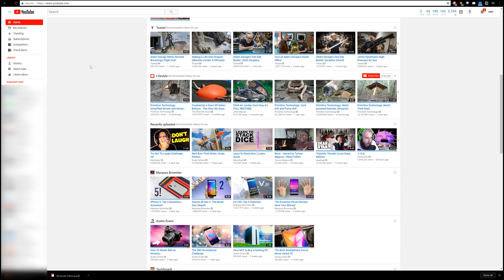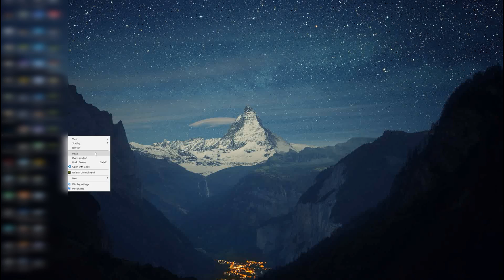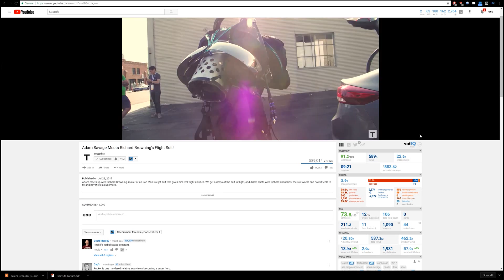How to get YouTube VidIQ Vision Enterprise for FREE! - Works with every version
Just a quick tutorial to get VidIQ Vision chrome extension free with enterprise.

What to search: ["basic", "pro", "boost_lite", "boost", "boost_plus", "enterprise"], t = e[0];
Now change the t = e[0] to:
t = e[1]
for "Pro",
t = e[2]
for "Boost Lite",
t = e[3]
for "Boost",
t = e[4]
for "Boost plus" and
t = e[5]
for "Enterprise".

●Dyalla - Bottom Of The Ocean